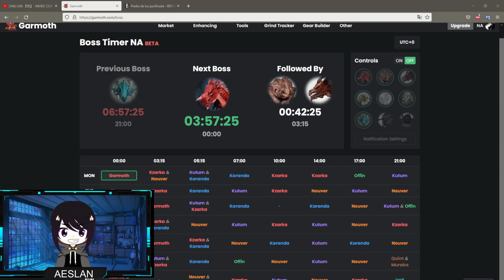[Black Desert] Como hacer dinero | Ganancias [Parte 1]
Hola aventurero! Aquí una guía de como hacer platas además de machacar monstruos, espero que la disfrutes y te sea de ayuda.
0:00 Introducción
0:38 Cultivos
3:09 Cocina Imperial
5:52 Hermandades
5:58 Salario de Hermandad
6:07 Misiones de Hermandad
6:54 Incentivo de Hermandad
7:09 Alters
7:29 Renombre de Clan
8:01 Bosses [Garmoth]
8:29 Bosses [Vell]
9:49 Bosses Recompensas
10:32 Energía [Leche]
11:11 Energía [Pociones/Alustin]
11:32 Salida
Música por Alexander Nakarada | The road home